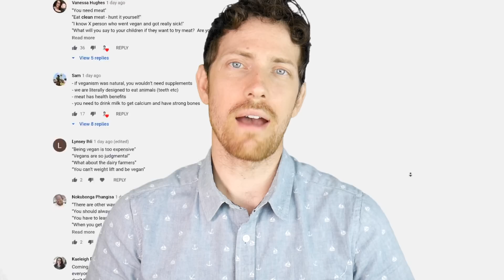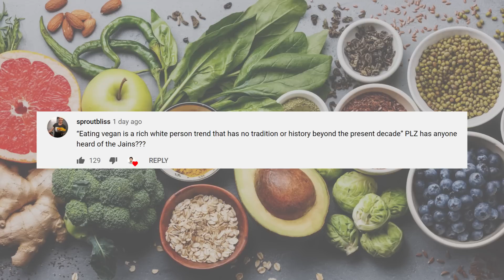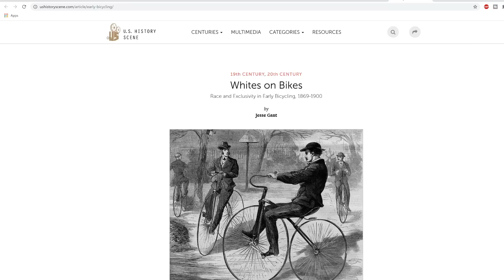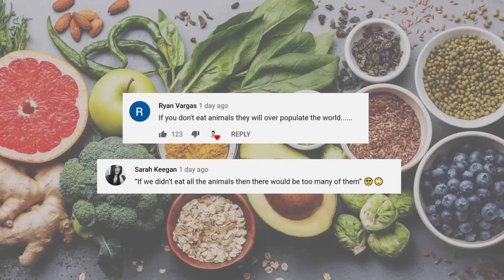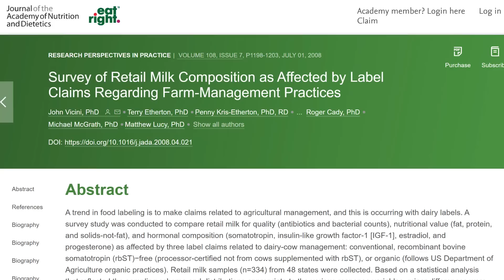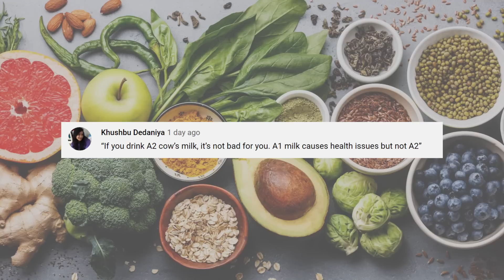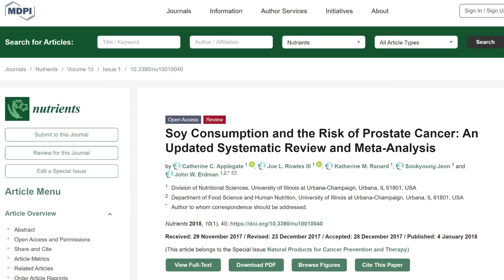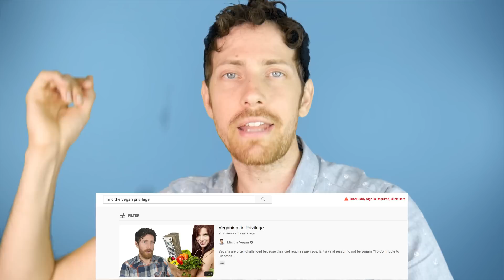Responding to Anti Vegan Attacks on Subscribers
I asked and you guys delivered HUNDREDS of anti-vegan talking points from friends, family and acquaintances so here are some of the most popular and unique claims with responses.